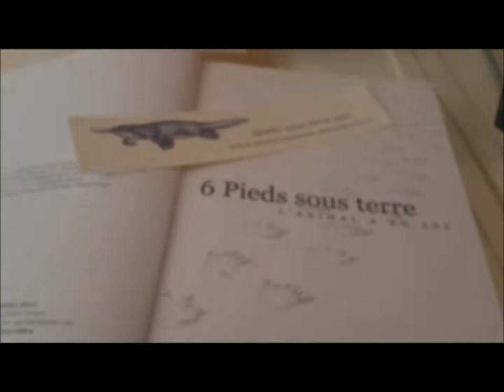Dans les petits papiers de Six pieds sous terre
Lors de la Comédie du livre 2020, nous aurions dû vous faire rencontrer 3 éditeurs de BD, année de la BD oblige. En lieu et place, découvrez Six pieds sous terre, éditeur BD montpelliérain.